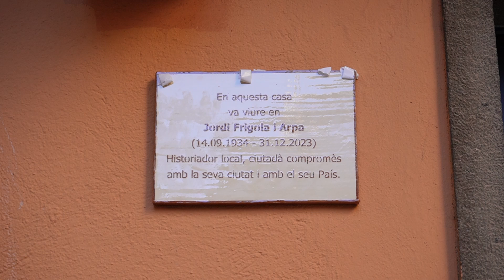Actes d'homenatge a Jordi Frigola i Arpa a la Bisbal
Primer es descobria una placa commemorativa a la casa on va viure i després, al Teatre Mundial, diversos amics recordaven Jordi Frigola amb parlaments.